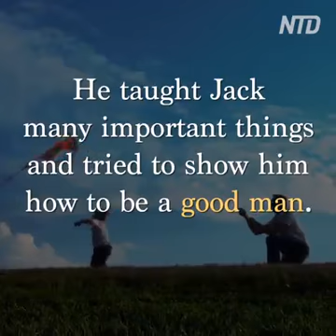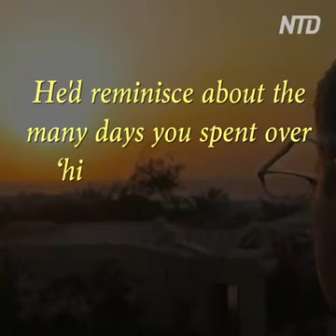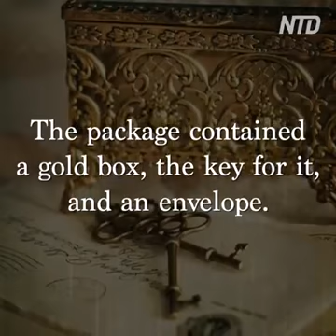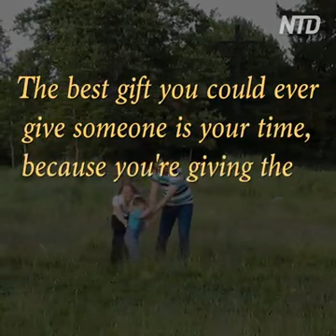The best gift that you can ever give to your family.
Video from Izran